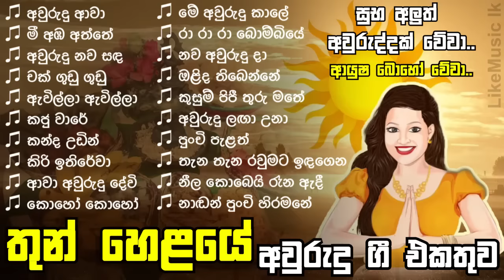Sinhala Awurudu Songs Collection | Sinhala New Year Songs - LikeMusic lk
This Video is about - Sinhala Awurudu Songs Collection | Sinhala New Year Songs

කාලයකට සීමා නැති හැමදාමත් අපගේ හදවතේ රැදුනු ගීත සෑම මොහොතකම අප වෙතින්.

අප නාලිකාවේ (LikeMusic lk) අන්තර්ගතයේ ඇති වීඩියෝවක් හෝ ගීතයක් පිළිබඳව ඔබට යම් ගැටලුවක් ඇත්නම් අපව සම්බන්ධ කරගැනීමට කාරුණික වන්න...